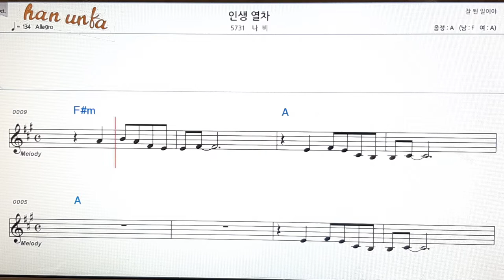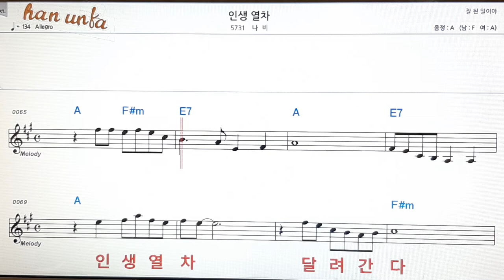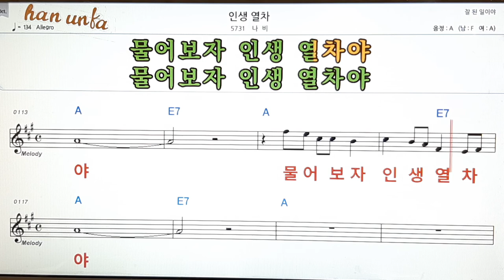인생 열차/나비👍노래 반주, 코드 악보,가라오케💋Karaoke*Sheet Music*Chord*MR